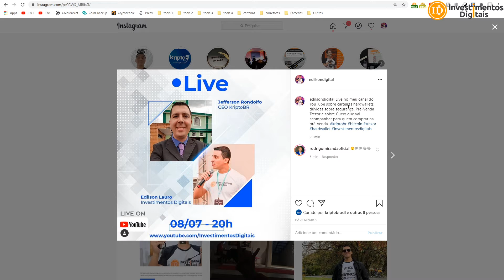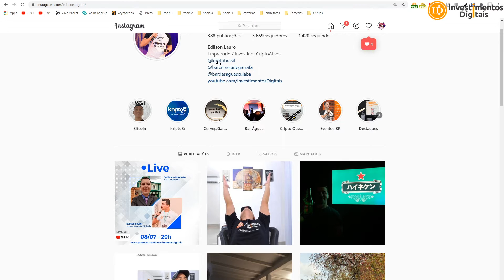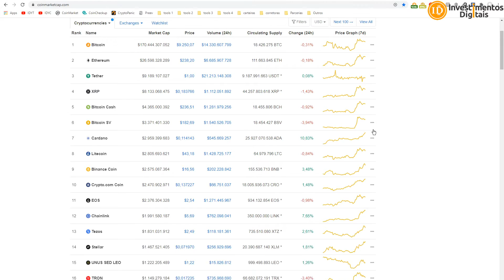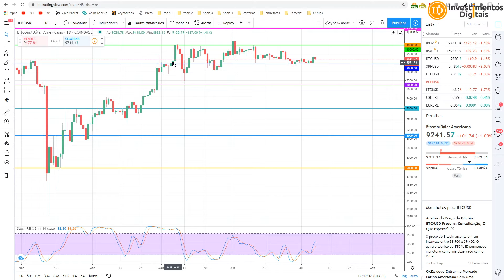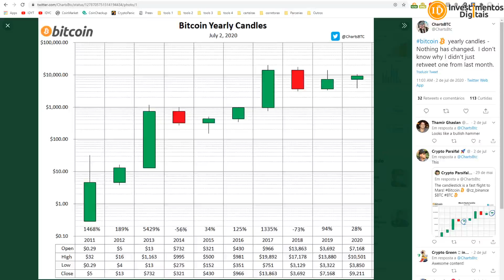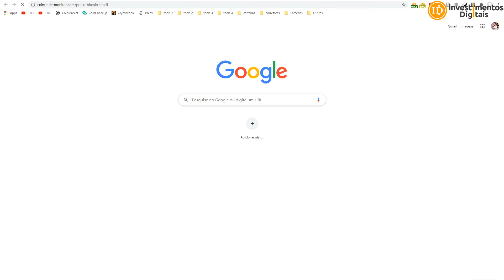Bitcoin 9k Infinito? / Novo Golpe de Exchange CUIDADO...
Bitcoin lateralizado nos 9mil dólares isso bem interessante e bom para quem quer acumular a principal criptomoeda do mercado, e novo golpe fake exchange fiquem ligados.
✅ Link p/ Meu Curso Bitcoin para Iniciantes
APOIADORES:
KriptoBR - Trezor HardWallet - Pronta Entrega no Brasil